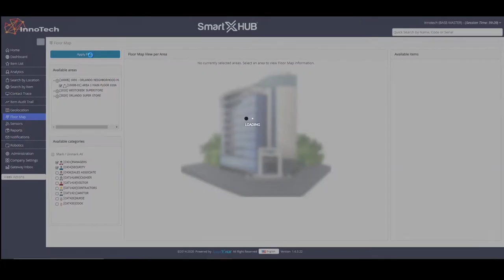AS CÂMERAS TÉRMICAS PODEM SER USADAS PARA A DETECÇÃO DO CORONAVÍRUS (COVID-19)?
Elas não podem detectar o vírus ou diagnosticar uma infecção. No entanto, as câmeras termográficas são usadas hoje em espaços de alto fluxo de pessoas, como aeroportos, hospitais, fábricas e outras empresas, como uma ferramenta eficaz para a detecção de temperatura corporal elevada.
Nossas cameras atuam na contenção da disseminação de epidemias como a COVID-19, a gripe aviária e suína, a SARS e o Ebola.
Nos casos de Covid-19 confirmados, 98% apresentam o sintoma de febre em alguma fase da doença. A triagem por termografia é um método rápido, fácil, sem contato (não invasivo) e confiável para detectar elevações de temperatura corporal.